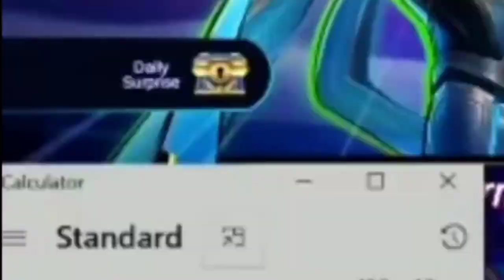BF4 | CHAIRM&JAYSON PUKPOK CHALLENGE SAKIT SA TIYAN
The bf4 since 2003 now reunite in 2021

Thanks.